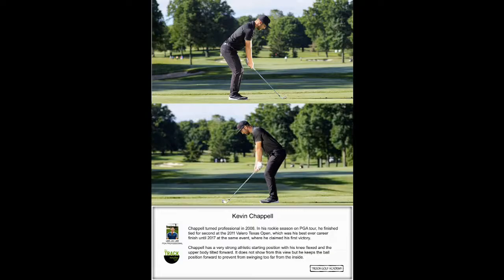Swing Gallery by Lee: Kevin Chappell Swing Sequence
In his PGA Tour rookie season, Kevin Chappell finished tied for 2nd at the 2011 Valero Texas Open, which was his best ever career finish, until 2017 at the same event, where he claimed his first victory.

View detailed description and the full swing sequence at BLOG.GOLFWITHLEE.COM